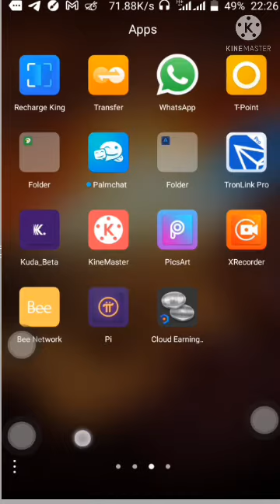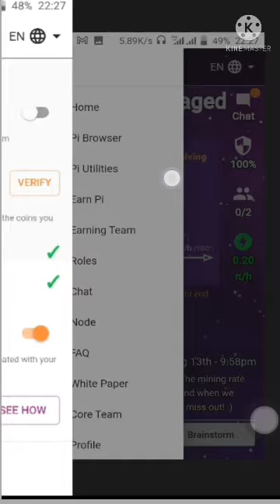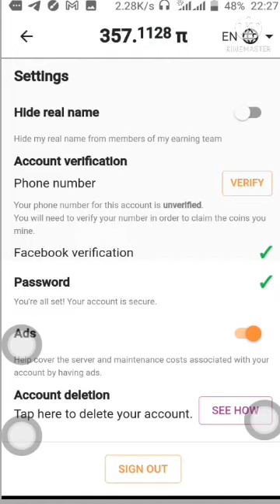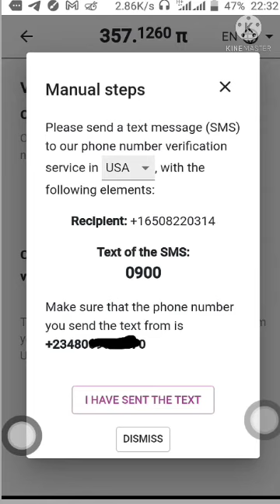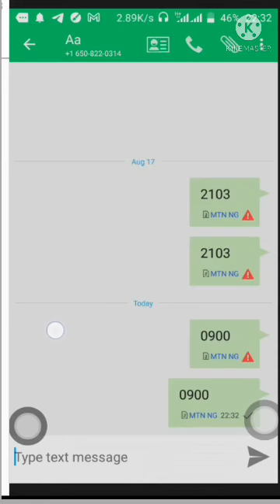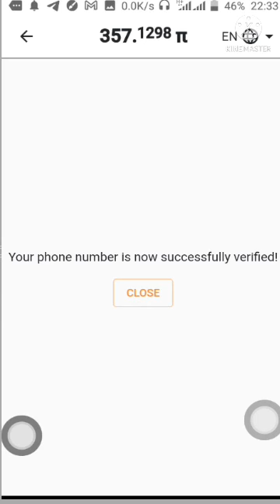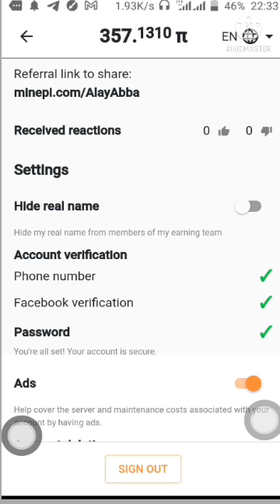YADDA AKE PHONE 📱 VERIFICATION A PI π NETWORK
MADALLAH TV